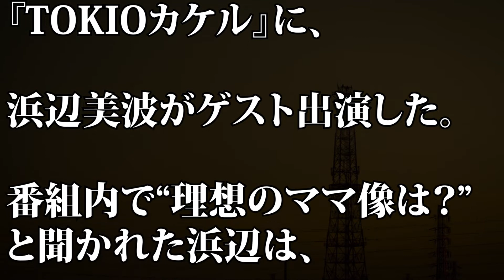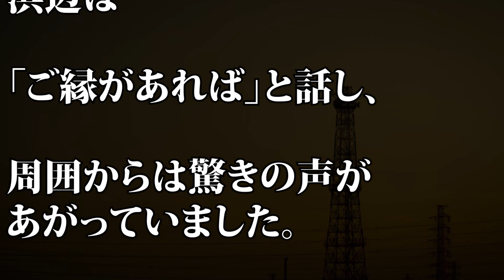【TOKIOカケル】浜辺美波 子育て願望を明かす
【動画説明】
1月12日、フジテレビ系『TOKIOカケル』に、浜辺美波がゲスト出演した。